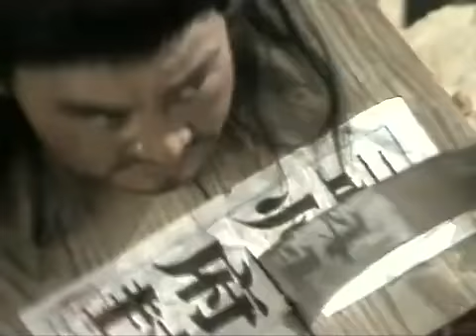A17：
经典电影个人解读，有趣视频分享！